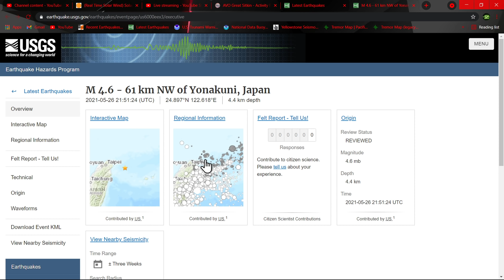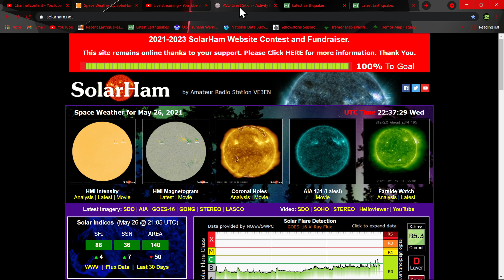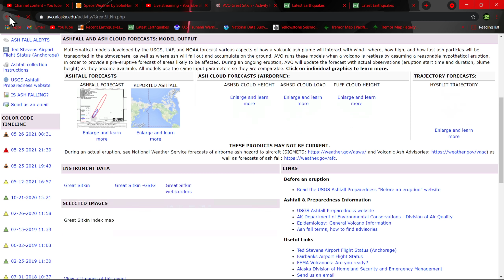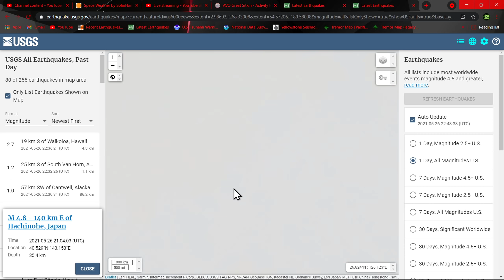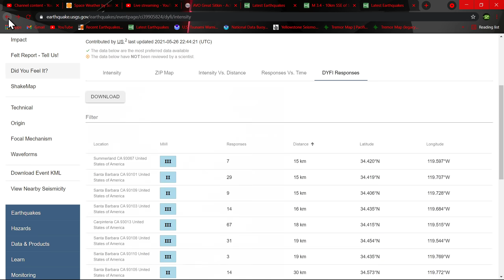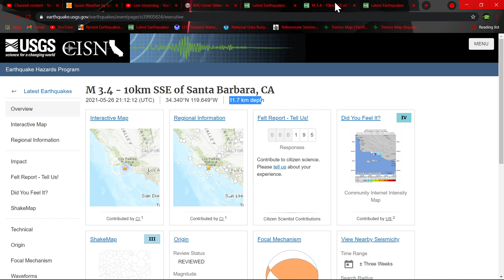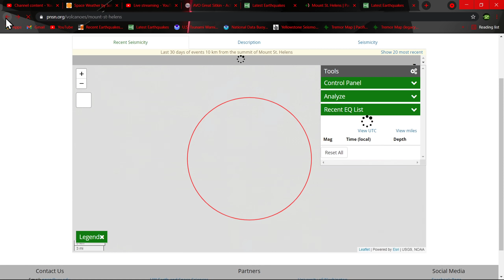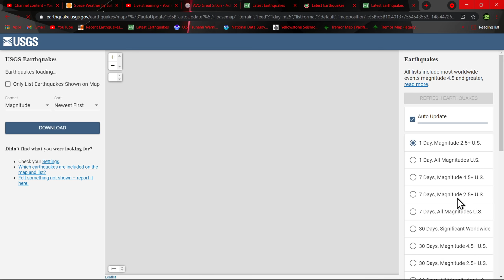Great Sitkin Volcano Alaska eruption... Earthquake update Wednesday 5/26/2021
Alaska's Great Sitkin volcano erupted on Thursday, sparking a red warning, the United States Geological Survey said.

The Alaska Volcano Observatory (AVO) issued a red aviation alert level warning for Great Sitkin, meaning significant emission of volcanic ash into the atmosphere is likely.

It said a "short-duration" explosive eruption of 1-2 minutes occurred at 5:04 GMT on Thursday, resulting in an ash cloud up to 15,000 feet above sea level.

"Since that explosion, seismicity has decreased and satellite images show that the ash cloud has detached from the vent and is moving towards the east," the AVO said.

Solarham.net